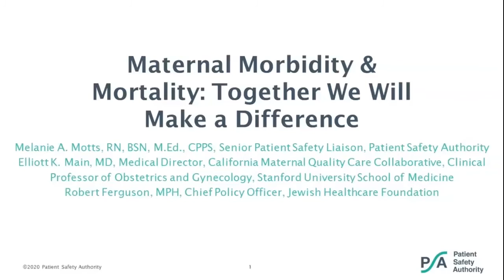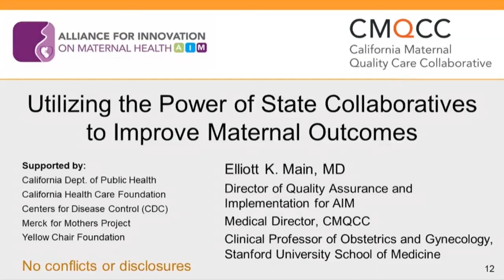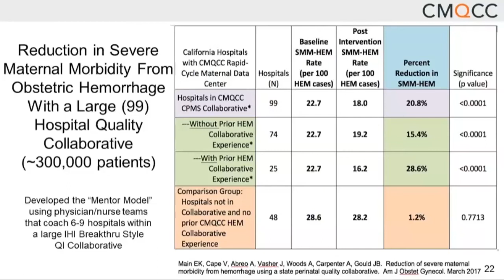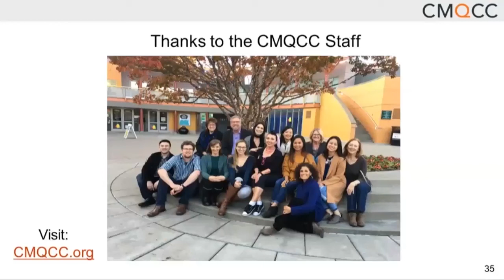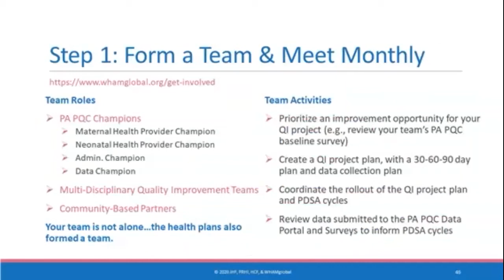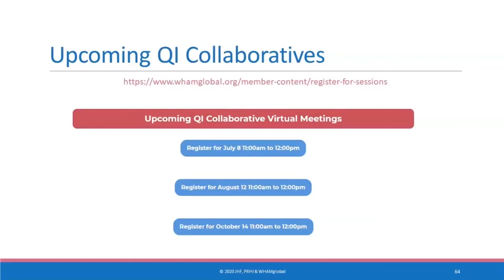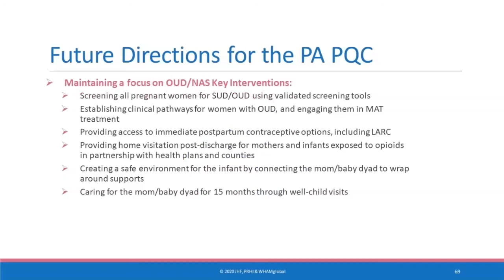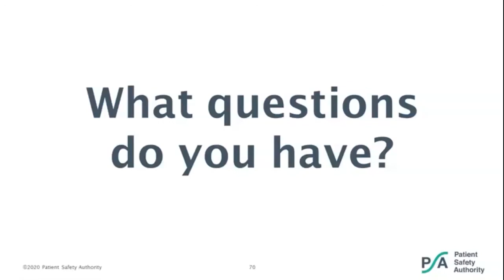Maternal Morbidity & Mortality: Together We Will Make a Difference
In this webinar, our presenters identify Pennsylvania trends and themes related to maternal morbidity and mortality as reported through PA-PSRS, describe the strategies implemented by California to decrease maternal mortality rates and how to work toward sustainability, discuss the initiatives being implemented by the Pennsylvania Perinatal Quality Collaborative (PAPQC), and identify value of participation in the collaboration.